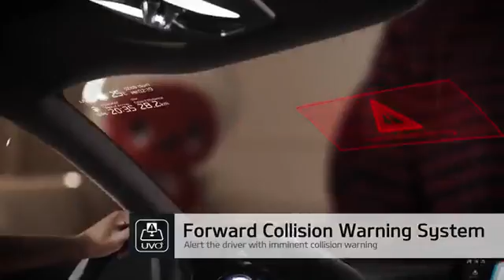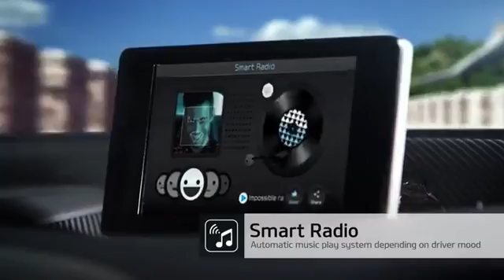KIA UVO Concept